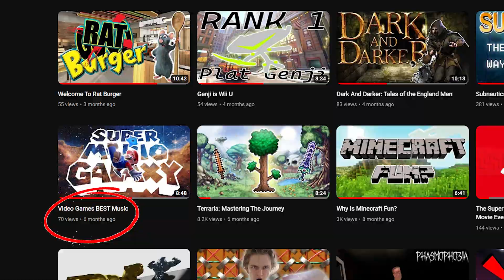Spider-Man: An Icon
Just some of my thoughs on Spider-Man, who I would consider to be the greatest super hero of all time.